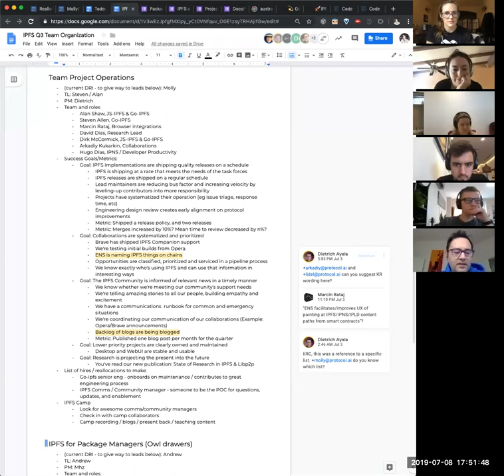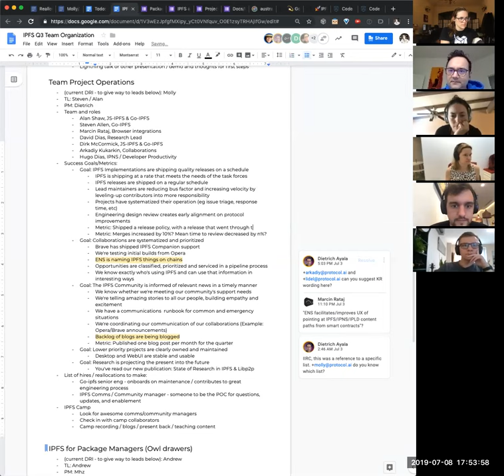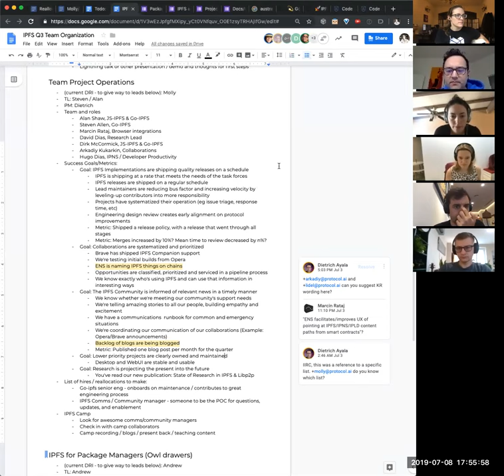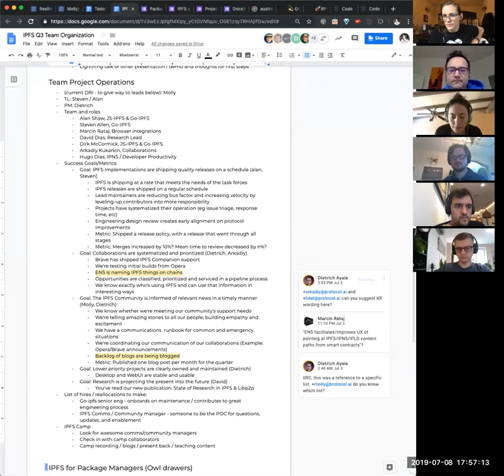Project Operations 2019-07-08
Description:Group responsibilities: Core Implementations / Maintenance / Comms / Community / Collabs / Research